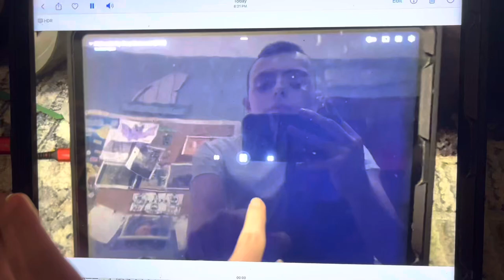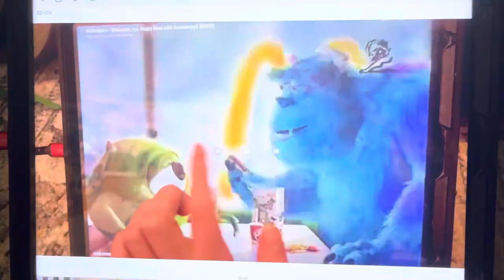Disney Pixar movies McDonald’s happy meal